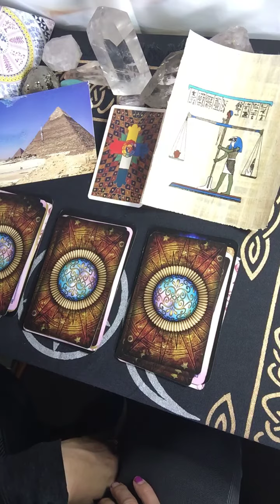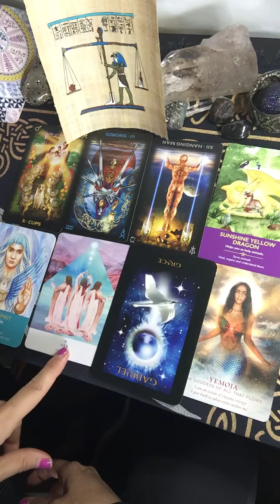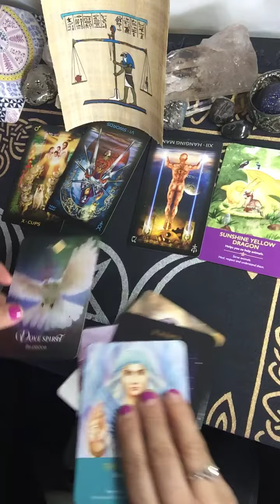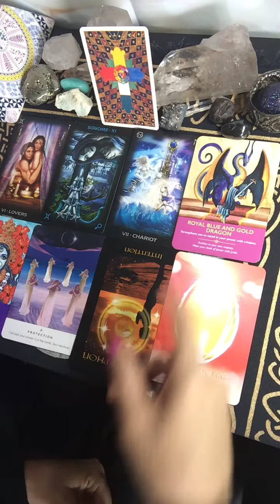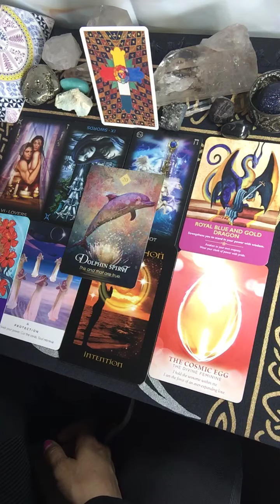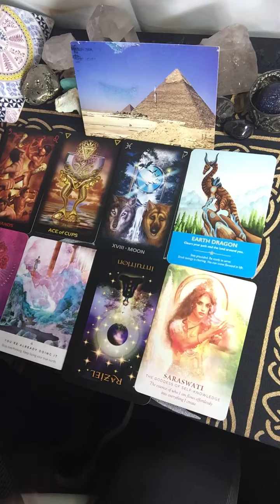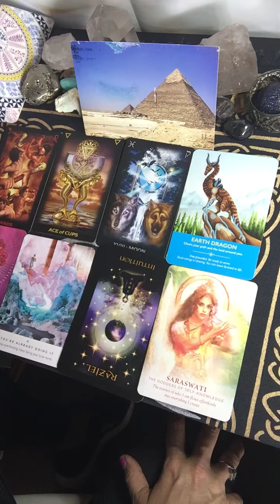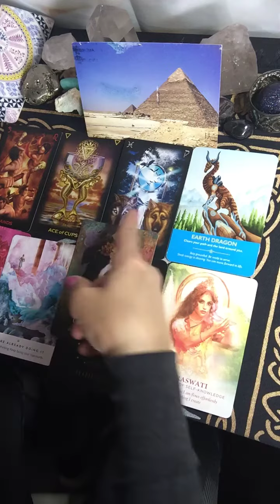Twin Flame Pick a Pile DM guidance on path to ascension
For entertainment only I’ve asked for guidance on how DFs can move forward and become higher vibrational and more attractive
Pile 1 Horus :50
Pile 2 Cross 7:07
Pile 3 Pyramid 14:40

Thank you so much Divine Feminine - I so enjoy helping you on your journey and celebrate you!